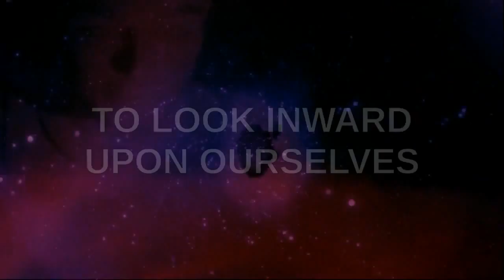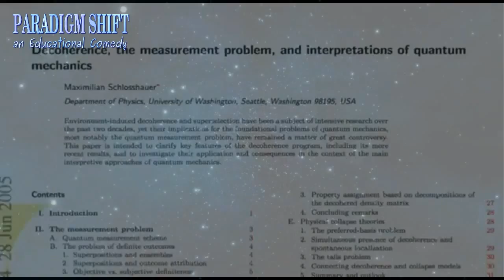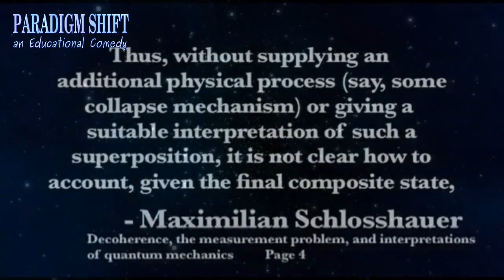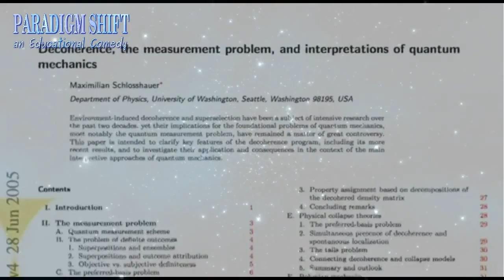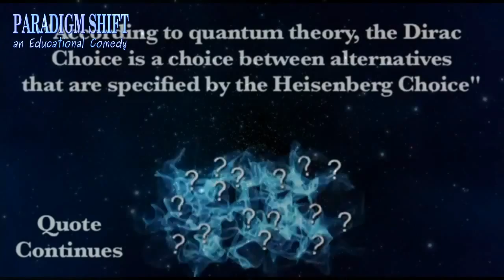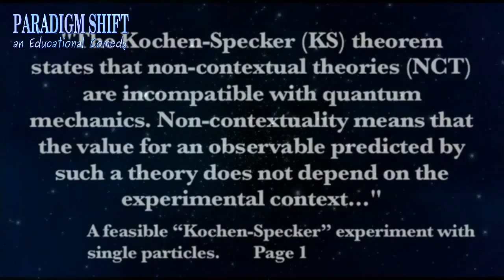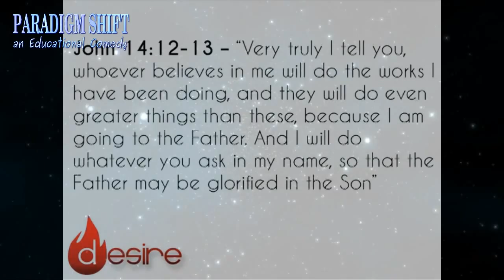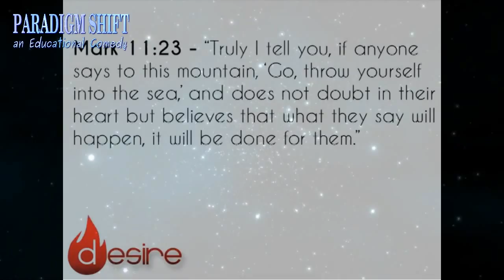PSEC - 2015 - feat. Thomas Fitzpatrick - The Physics of Faith [hd 1280 x 720]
ABOUT: In this episode of "Paradigm Shift - An Educational Comedy" that we have titled as "PSEC - 2015 - feat. Thomas Fitzpatrick - The Physics of Faith" -- Dave Kelso (Time Warrior) features Pastor Thomas Fitzpatrick as we explore the question: did Jesus use what we today know as Quantum Physics?

Video clips of Pastor Thomas Fitzpatrick courtesy of Richelle DeYoung (foreverartist5454).

Participants List: Dave Kelso (Time Warrior), Pastor Thomas Fitzpatrick
Applicable Hashtags

deviantART Video: Exceeds 20min Limit.